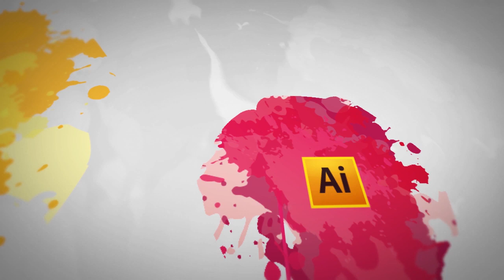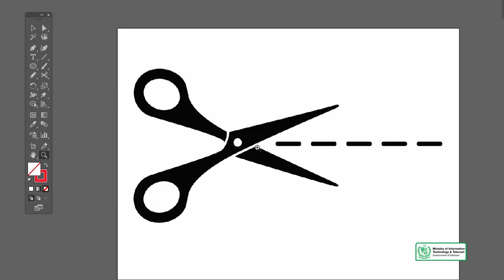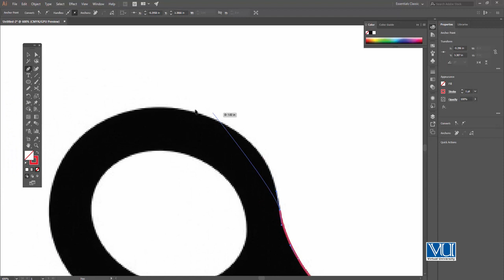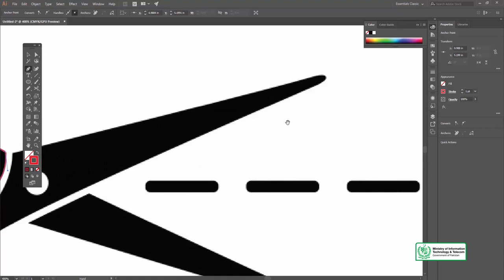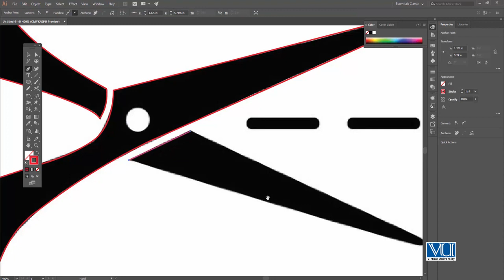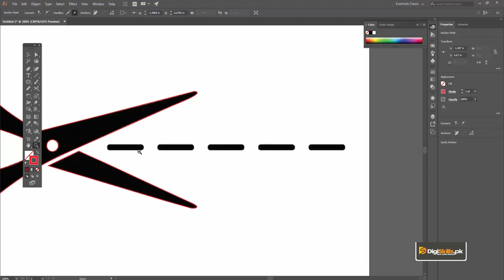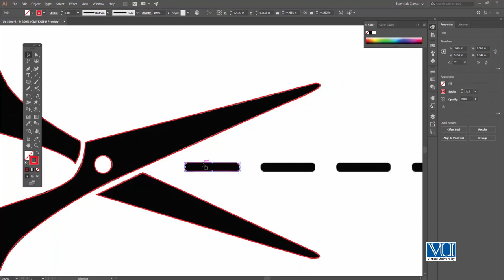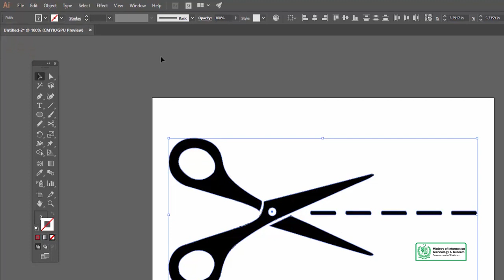68 Graphic Design Software & Practice Adobe Illustrator Tracing with Pen Tool Objects 01720p